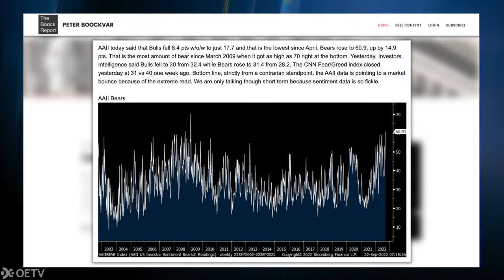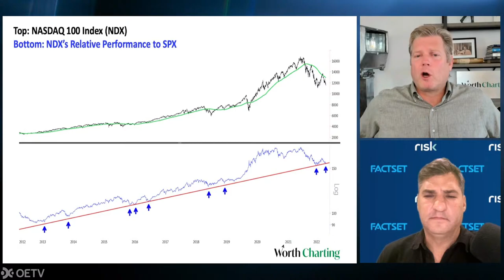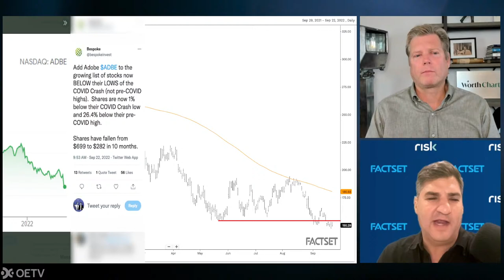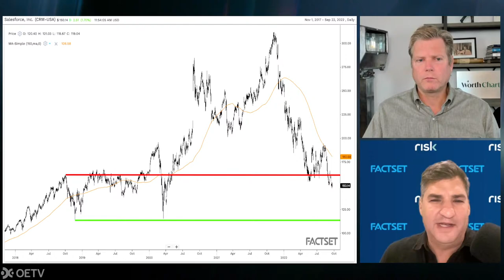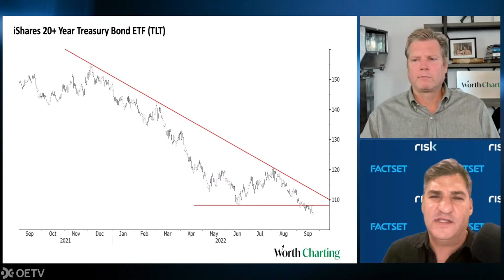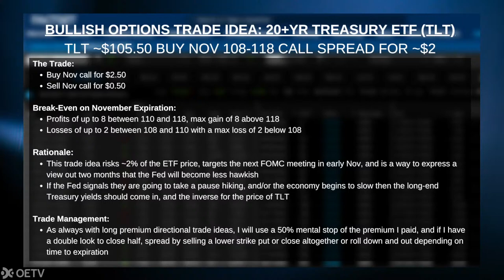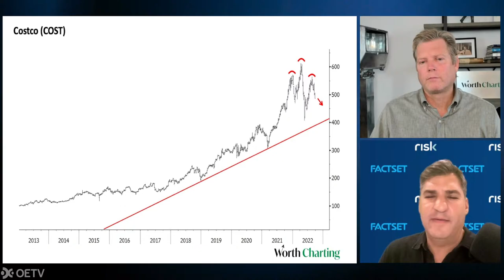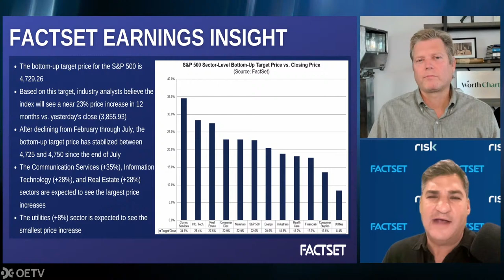Time to Sell Stocks and Buy Bonds?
Today at 1 pm, Dan Nathan and Carter Braxton Worth will discuss:

- Key levels for the S&P
- Tech gets slammed
- A bullish bet on bonds
- Costco earnings on tap

About the Show:

Daily video series with Guy Adami and Dan Nathan offering their hot takes on the biggest market-moving headlines of the week, trade ideas, and in-depth analysis. In each episode, they are joined by prominent Wall Street participants to help viewers make smarter investment decisions.